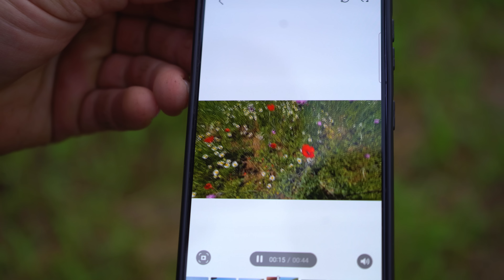Cooking Baklava at Camping: Bushcraft Survival in the Rain Mountains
What a unique and unique cooking experience! A Azerbaijani family traveled to a tea plantation and prepared baklava for tea and food. This video is a great way to see how different cultures cook their food, and to experience some amazing Azerbaijani cuisine!

If you're looking for a unique and interesting cooking experience, be sure to check out this video! This Azerbaijani family cooked some of the best baklava you'll ever taste in the rain, at a tea plantation in the countryside. If you're a fan of delicious Baklava, be sure to check out this video!

We traveled to tea plantations in Azerbaijan, Istra district, Pensar village.
It was raining very hard and in the rain we cooked tikka kebab and Sochi baklava in the corner right in the tea plantation field.! all baklava was distributed to all passers-by in the village!
Tea Plantation: Cooked Sochi Baklava with Coconut under Heavy Rain and Brewed Fresh Tea
Country Life Vlog in Azerbaijan region Astara Village Pensar